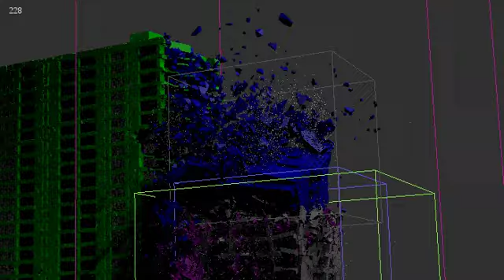Break down Building collapse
3d max tyflow